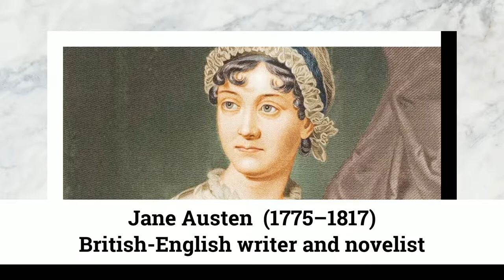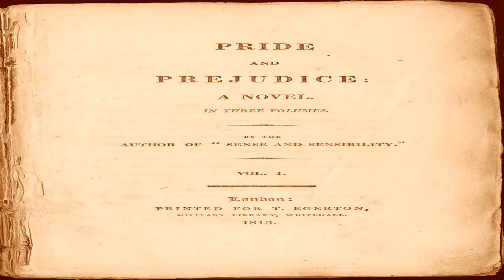Chapter 7 of 61. "Pride and Prejudice" by Jane Austen audiobook